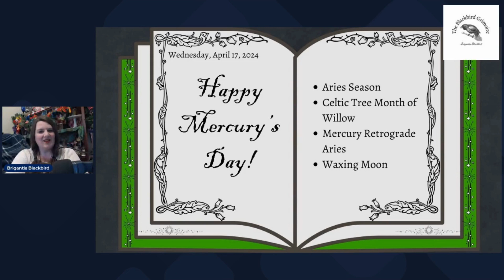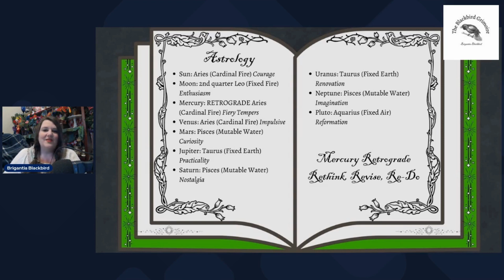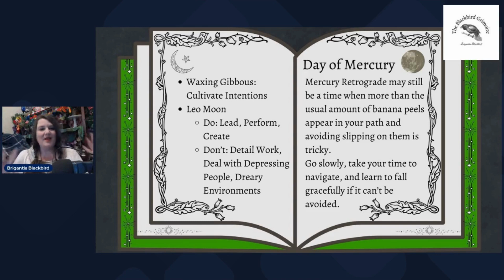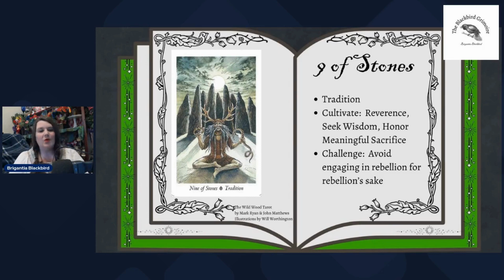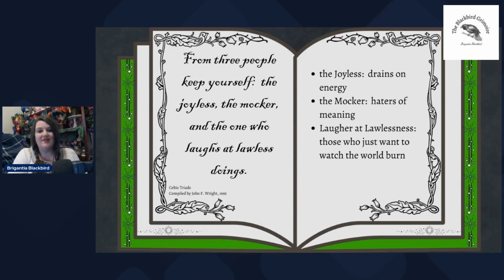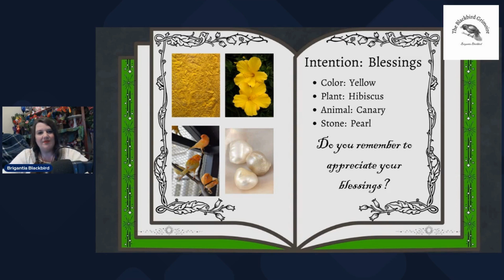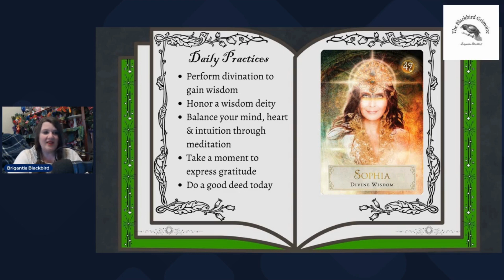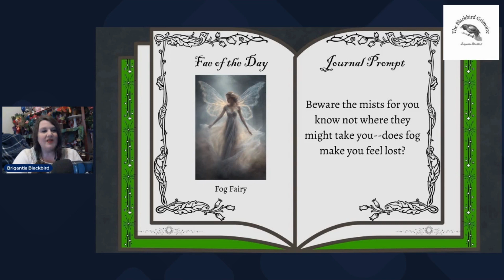April 17, 2024 The Daily Forecast